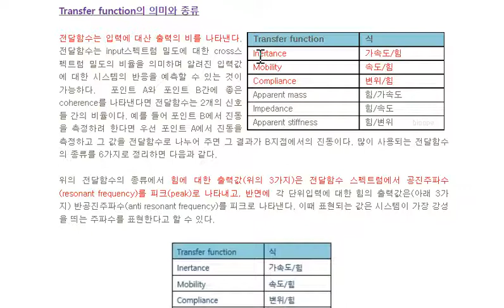33 전달함수Transfer function1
전달함수(Transfer function)1

2개의 채널 이상으로부터 받아들이는 신호들을 이용하여 그 상관여부를 알아내는 것은 매우 중요한 분석과정의 하나이다. 특히 하나는 입력으로, 다른 하나는 출력으로 받아서 그 반응을 관찰한다면 원인과 결과를 밝히는데 결정적인 인과요소를 찾을 수 있을 것이다. 기여도함수(coherence)가 1인 경우 입력과 출력의 연관성이 100%이라는 것은 알고 있지만 그 과정이 전달함수 로부터 산출된다는 것도 알고 있어야 할 것이다.

Transfer function의 의미와 종류

전달함수는 입력에 대산 출력의 비를 나타낸다. 전달함수는 input스펙트럼 밀도에 대한 cross스펙트럼 밀도의 비율을 의미하며 알려진 입력값에 대한 시스템의 반응을 예측할 수 있는 것이 가능하다.  포인트 A와 포인트 B간에 좋은 coherence를 나타낸다면 전달함수는 2개의 신호들 간의 비율이다. 예를 들어 포인트 B에서 진동을 측정하려 한다면 우선 포인트 A에서 진동을 측정하고 그 값을 전달함수로 나누어 주면 그 결과가 B지점에서의 진동이다. 많이 사용되는 전달함수의 종류를 6가지로 정리하면 다음과 같다.

위의 전달함수의 종류에서 힘에 대한 출력값(위의 3가지)은 전달함수 스펙트럼에서 공진주파수(resonant frequency)를 피크(peak)로 나타내고, 반면에 각 단위입력에 대한 힘의 출력값은(아래 3가지) 반공진주파수(anti resonant frequency)를 피크로 나타낸다. 이때 표현되는 값은 시스템이 가장 강성을 띄는 주파수를 표현한다고 할 수 있다.

전달함수, transfer function, 기여도함수, coherence

[한국CBM(주)-진단모니터링 - 홈] 상태측정분석, 특성화 모니터링시스템, CBM진동...
분석진단(진동소음)기술컨설팅+CBM모니터링시스템+교육